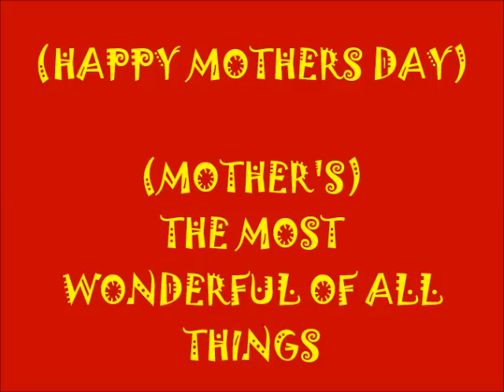Satrohan Maharaj - Usko Nahin Dekha Humne Kabhi - (MOTHERS DAY SONG) 2013